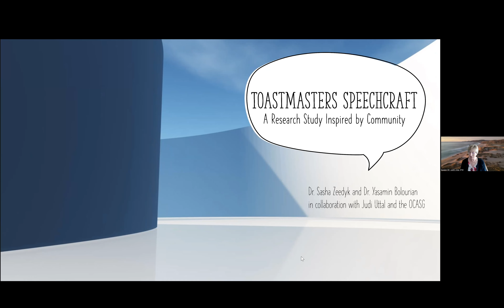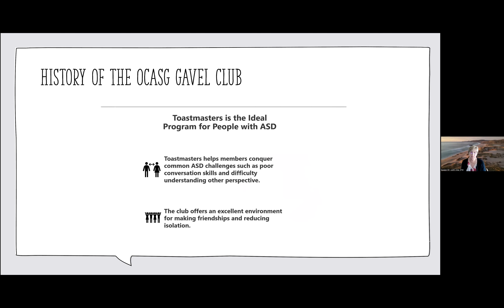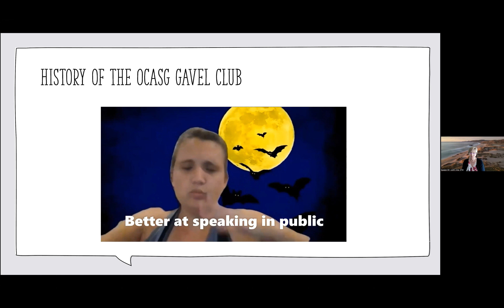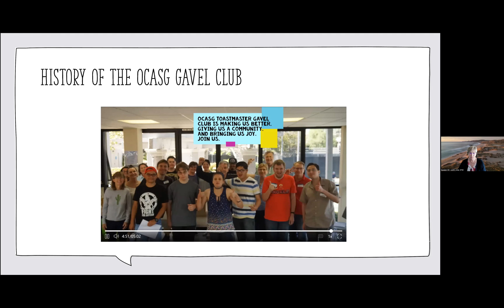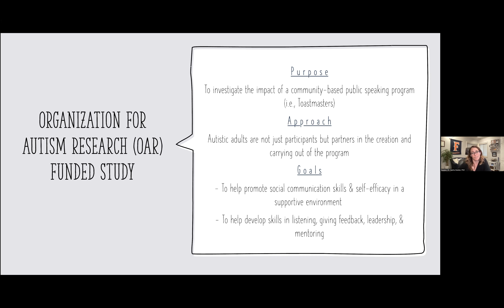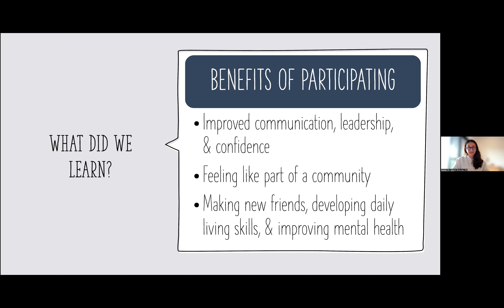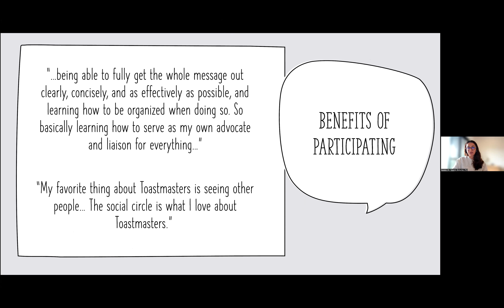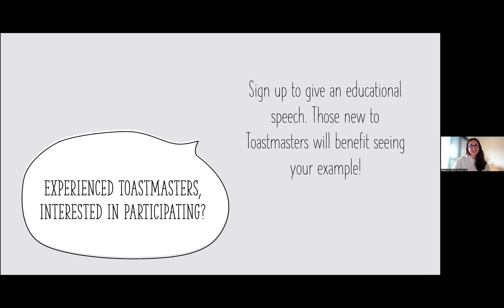Neurodiverse Leadership Speechcraft Info Session for Autistic Adults (6/14/2023)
Celebrate Autistic Pride Day with presentations on 6/14/2023 including the following talks based on the agenda:
- Neurodiverse Leadership Toastmasters: Be a Part of History by Judi Uttal, DTM, MS
- Toastmasters Speechcraft: A Research Study Inspired by Community by Yasamin Bolourian, PhD, and Sasha Zeedyk, PhD

Speechcrafts, which is funded by the Organization for Autism Research will be held on Thursdays (7/6 - 9/7/23 & 9/28 - 11/30/23) from 8:30 - 10 pm EDT.  Here are supplemental files
Judi Uttal (OCASG) and Drs. Sasha Zeedyk and Yasamin Bolourian are here today to outline an Organization for Autism Research (OAR) Grant entitled “Amplifying Autistic Voices.” The presentation will include discussion of preliminary study results and plans for hosting two Toastmasters Speechcrafts. Neurodiverse Leadership Toastmasters is the sponsoring club, and you are all invited to participate. Judi Uttal is a Distinguished Toastmaster and Sponsor/Mentor and Charter Member of Neurodiverse Leadership Toastmasters. For the last ten years, Judi has run a Toastmasters Gavel Club for autistic adults.

Dr. Sasha Zeedyk is an Associate Professor at California State University in Fullerton. Dr. Zeedyk is a currently a Center Investigator at the Cal State Fullerton Center for Autism. Her research focuses on supporting neurodivergent children, adults, and their families across the lifespan. She aims to integrate neurodivergent perspectives in the research process.

Dr. Yasamin Bolourian is the Director of Outreach and Dissemination at the UCLA Tarjan Center and Senior Research Supervisor at the UCLA PEERS Clinic. Dr. Bolourian's research interests cover a wide range of topics related to neurodiversity, including postsecondary outcomes for neurodivergent students and service pathways for autistic youth and their families in both community and school settings. Dr. Bolourian is on the Editorial Board of the Journal of Intellectual Disability Research.

Today's presentation is entitled: "Neurodiverse Leadership Speechcraft - Be Part of History".